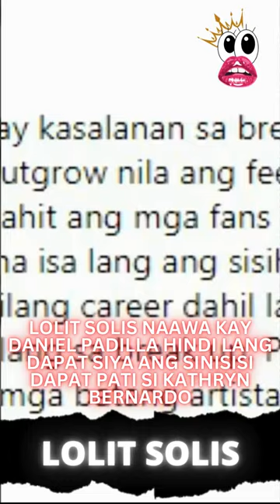LOLIT SOLIS NAAWA KAY DANIEL PADILLA HINDI LANG DAPAT SIYA ANG SINISISI DAPAT PATI KATHRYN BERNARDO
LOLIT SOLIS NAAWA KAY DANIEL PADILLA HINDI LANG DAPAT SIYA ANG SINISISI DAPAT PATI SI KATHRYN BERNARDO

Lolit Solis, a veteran columnist in show business, shared her honest thoughts about Daniel Padilla and his breakup with Kathryn Bernardo. According to the veteran columnist, while the actor might be the one at fault for the breakup, she said, "it takes two to tango" as well. In her post, Lolit said it is no use blaming one person only since fans and the people around the former couple should see the wider picture.

"Salve, parang naawa naman ako kay Daniel Padilla. Totoo na baka siya ang may kasalanan sa break up nila ni Kathryn Bernardo, pero di ba sabi nila it takes two to tango? Puwedeng na-outgrow nila ang feelings nila sa isa’t-isa pero dapat lang na maunawaan ito ng mga taong nakapaligid sa kanila. Kahit ang mga fans nila dapat maging malawak ang pang unawa sa mga pangyayari sa kanila,"

IMPORTANT